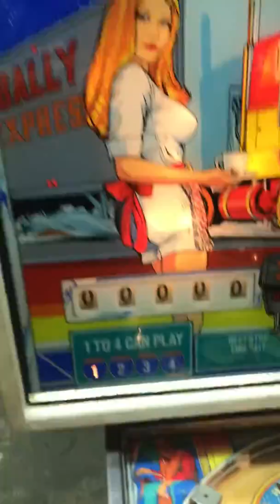Bally night rider pinball machine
This Bally night rider Pinball was an auction find that needed a good cleaning a score reel coil and the player unit adjusted and of course new rubbers a few coats of wax and custom red flippers added.